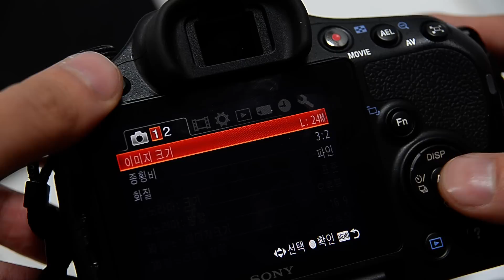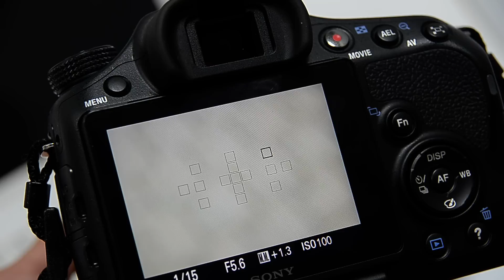피킹 레벨 mf 사진 촬영